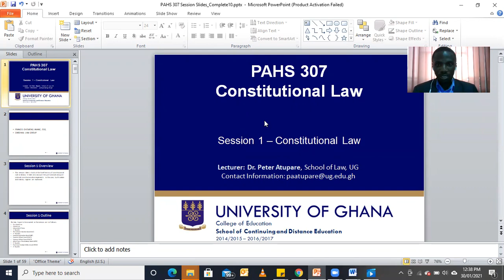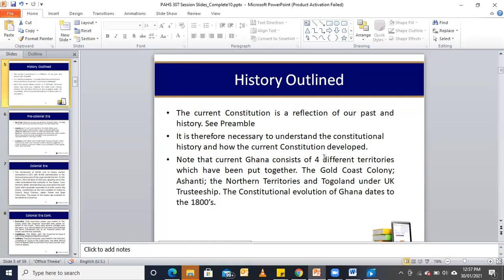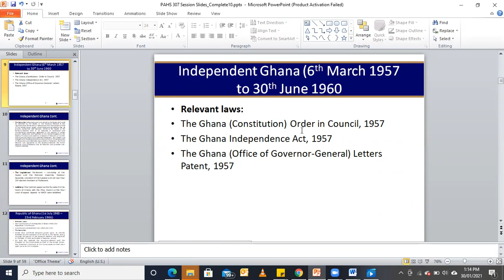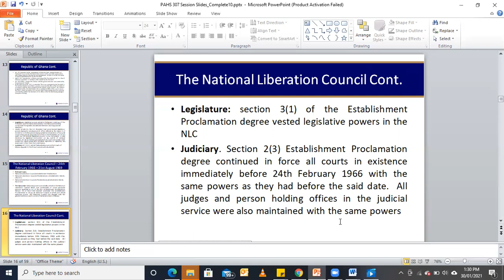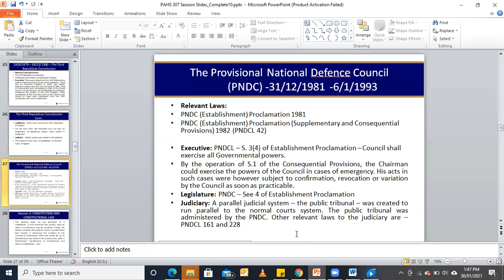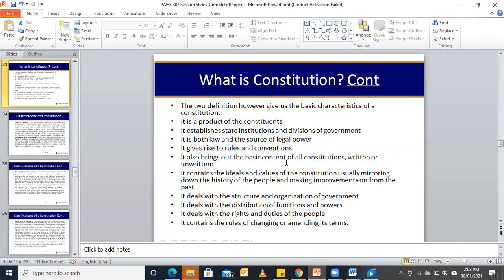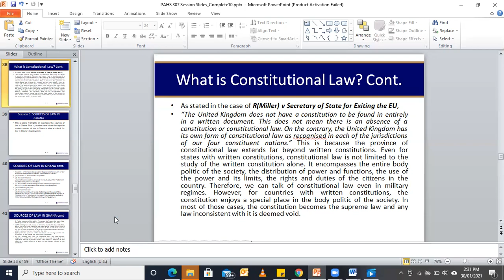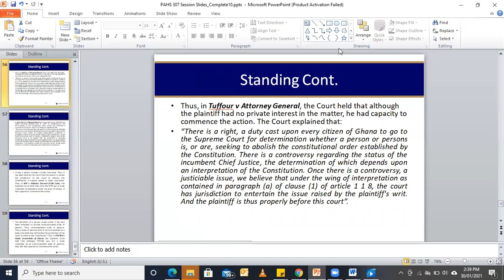Case & Law II Constitutional Law Tutorials II Session 1&2 II Tutorials with Francis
This tutorial takes a journey into the constitutional era as existed in the pre-colonial era, post-colonial era, and post-colonial.
It then discusses what is a constitution, the various classifications of constitutional and the meaning and scope of constitutional law.